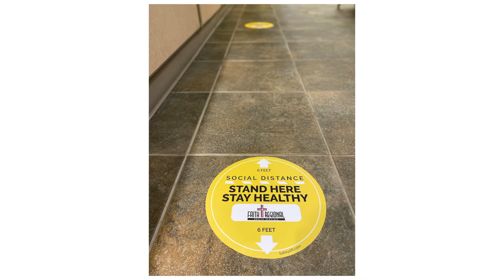Keeping you Safe at Faith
At Faith Regional Health Services, we are ready to care for you - safely. While our environment and experience may look different, our commitment to our mission to serve all people with exemplary medical services in an environment of love and care is the same. Thank you for supporting and trusting us during these unprecedented times. We're doing everything we can to keep you safe at Faith.